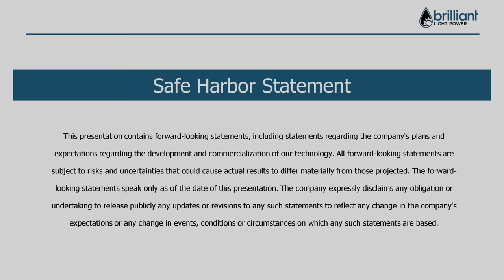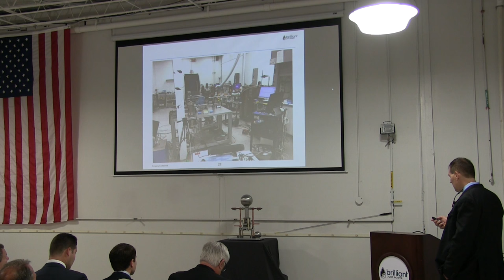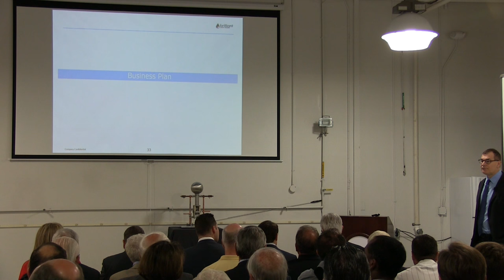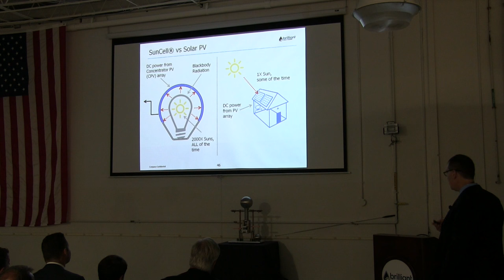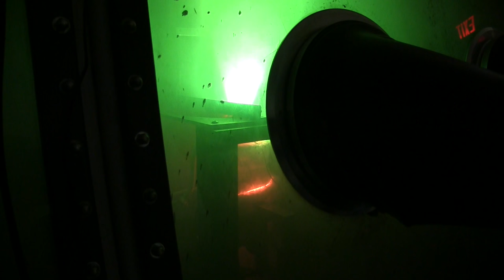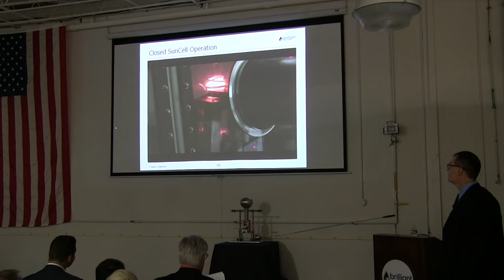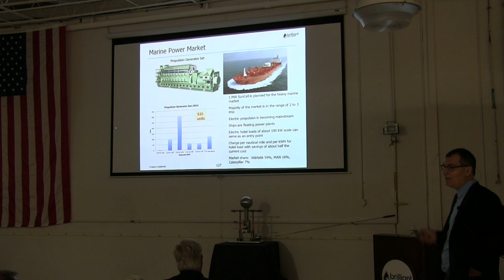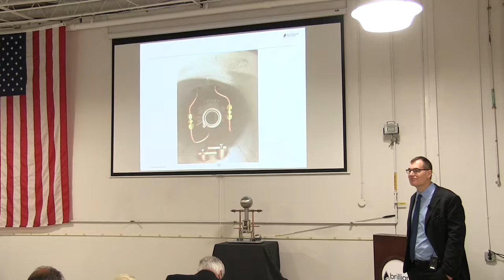Brilliant Light Power Demonstration, June 28th 2016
On June 28th, 2016, Brilliant Light performed an invitational public demonstration of its SunCell® technology to a group of distinguished attendees that spanned the spectrum of professionals.  BrLP presented live demonstrations of the enormous power density and power gain by multiple methods.  BrLP also presented an engineered SunCell® prototype having no moving parts that it believes is capable of producing 125 kW of electricity and is planned to be launched for initial commercialization in 2017.